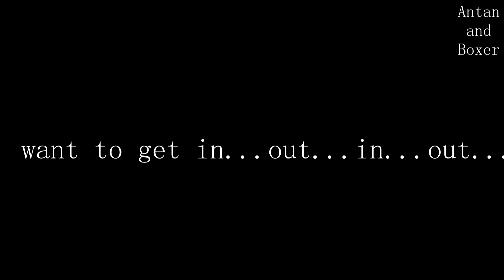Antan and Boxer - owner´s idea - cat´s and owners winter comfort